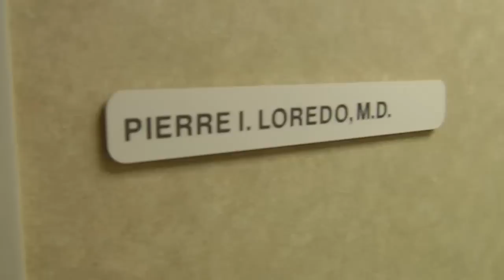The Breakdown on Bedwetting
A growing problem and a going problem. More families are dealing with bedwetting than ever before. In the 1950s, most kids were dry through the night by age two. But times have changed.

"In 2003, they looked at that number again and it certainly wasn't two years of age; it was actually moved to five at that point.  In terms of my practice, I see what we see pretty much nationally which is 80 percent will be dry by five years of age," says Dr. Pierre Loredo, a pediatrician with The Children's Hospital of Southwest Florida.

Bedwetting is considered primary if the child has never had a prolonged period of being dry through the night.  It indicates immaturity of the nervous system.

"It's development, in short.  And so what happens is, there's a nervous system where our brain and bladder are talking.  There's a muscle within that bladder, and all these different types of development need to take place before the patient's able to stay dry at night," says Dr. Loredo.

In short, the bedwetter doesn't recognize the sensation of a full bladder. Experts do have training tips. The first -  make sure the child isn't drinking too much too close to bedtime.
"Limit the fluids to about eight ounces. About three hours before bedtime, hold off on those fluids," says Dr. Loredo.
Creating a 'path to success' is also important. Make sure the child has easy access to the bathroom at night and proper lighting like a night light, so they won't be afraid to get up.

It may help to set goals and offer rewards for progress.

"I always recommend getting a calendar so you can mark off days we stay dry; maybe if we stay dry for a week we can go ahead and pick a little gift or do some fun activity," says Dr. Loredo.

And never, ever, punish the child for wetting the bed.

"One, it doesn't help; and two, it winds up giving a lot of psychological stress to the patient that doesn't make this process any easier.  In fact, it could make it worse," says Dr. Loredo.

Finally, be patient. Breaking the bedwetting cycle doesn't happen overnight.